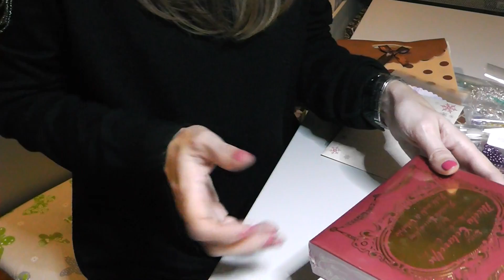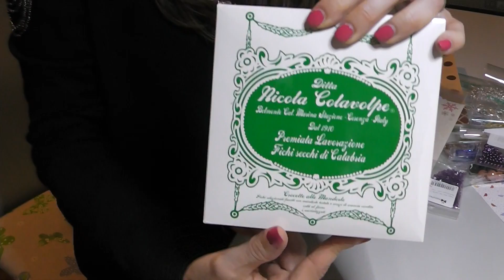Swapppppppppppppppppppppppppppp :-) :-)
Ecco il link alla pagina del gruppo di Federica al quale sono iscritta e che ha indetto lo swap